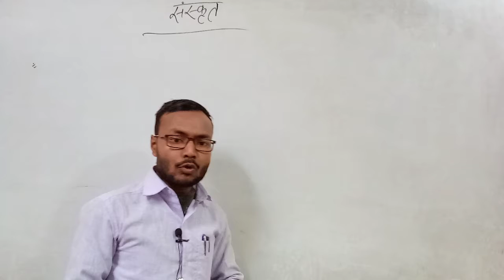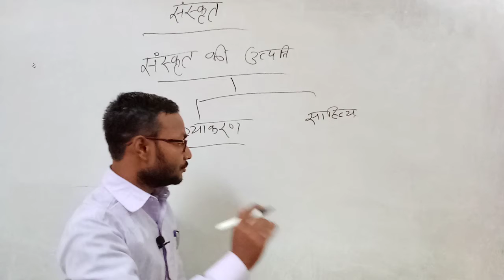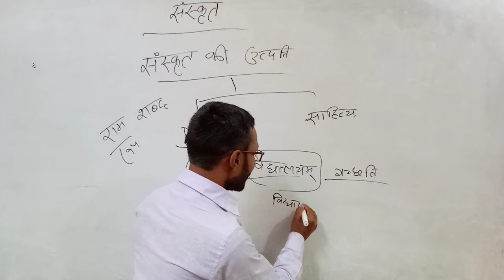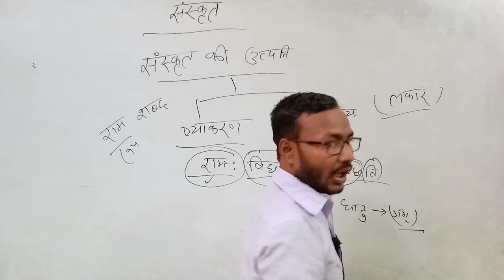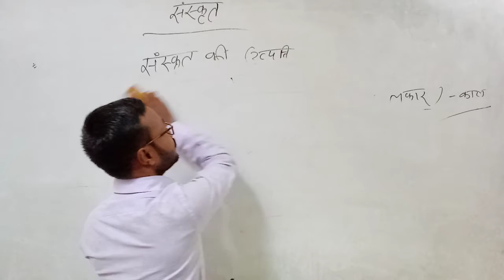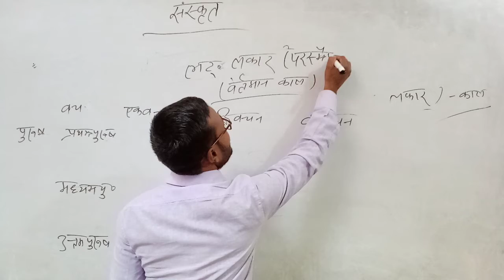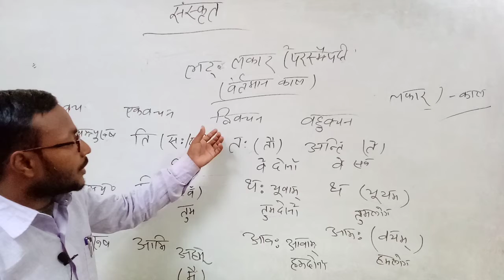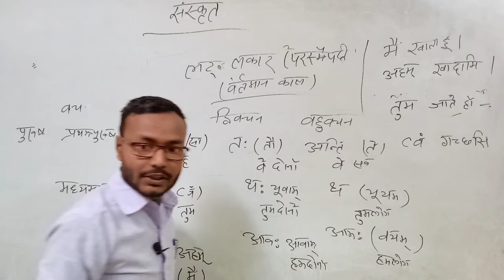संस्कृत एकदम आसान ट्रिक से For UPTET CTET